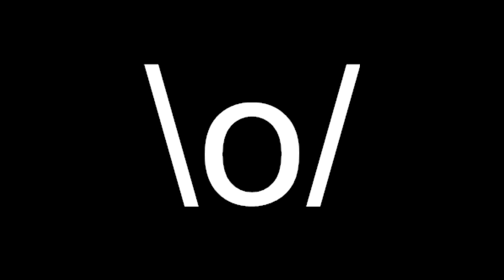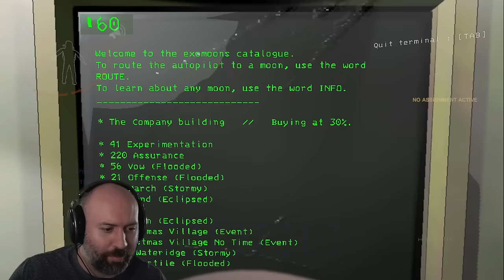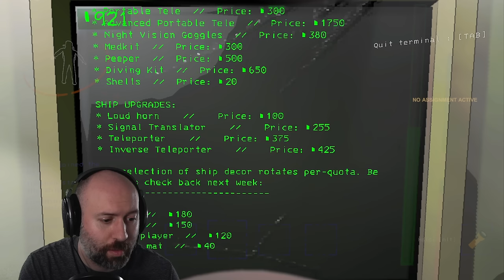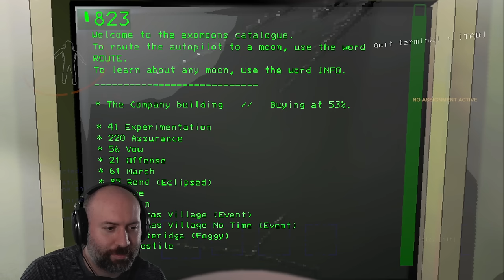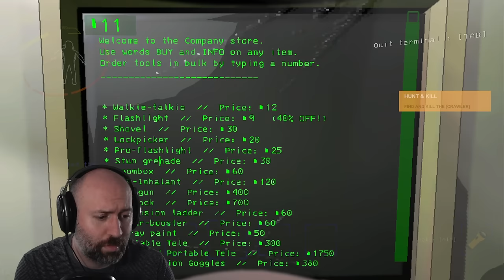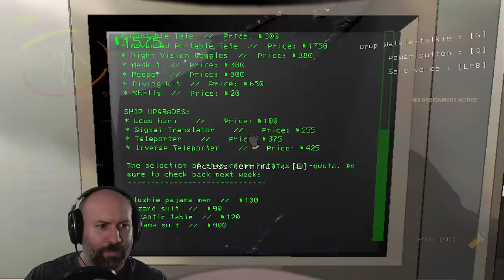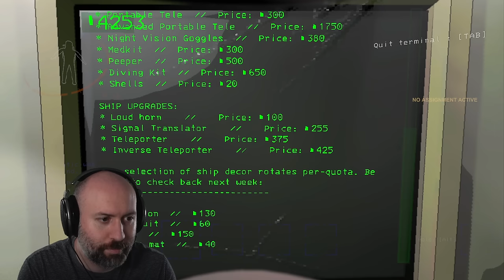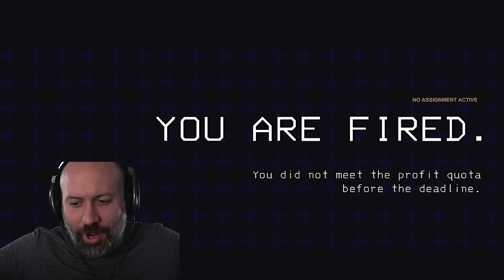Endgame Company Mods? | Lethal Company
Stream from December 23, 2023.

Hey guys! We'll (I, me, Dana will) be uploading VODs from the Twitch channel. As of right now I'm going to start in January and get caught back up, then go back and release from the end of last year.  I have a huge backlog that may or may not get uploaded as well! Hope you all enjoy the insanity that is Wade (and Friends).